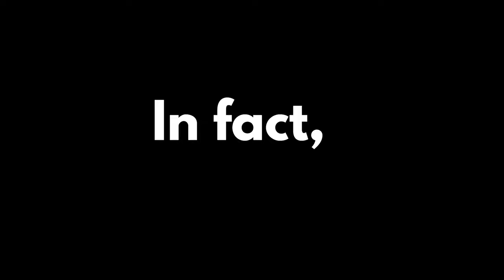I've NEVER Played Half Life 2... Until Now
Was the 20 year wait worth it?

If you grew up in the 2000s like me, you probably heard from some weird guy on the internet that "Half Life 2 is the best game of all time." Well, I'll be the judge of that.

This was played wirelessly with the Meta Quest 3 and the Virtual Desktop application.

PC Specs:
GPU:  Powercolour 6950XT Red Devil
CPU: AMD Ryzen 9 3900X
RAM: Corsair Vengeance 32GB